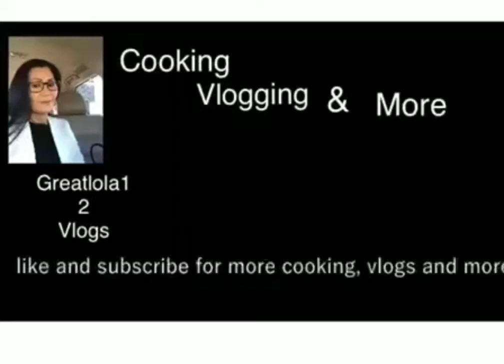marinara sauce with ground beef made with fresh tomatoes/by greatlola12 vlogs